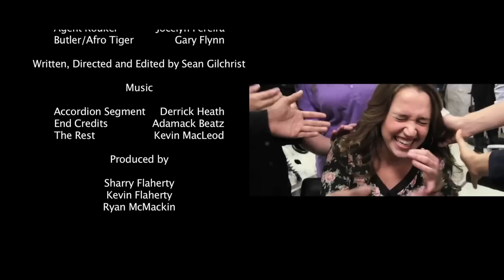The Genre Machine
When a teacher presents his class with a mystical device that can change the very genre that they are in, many antic quickly ensue.